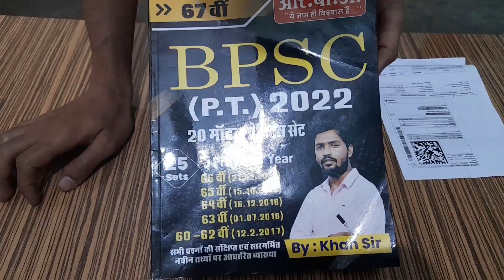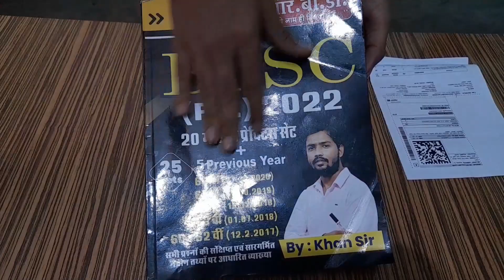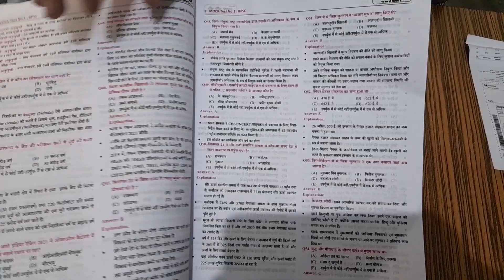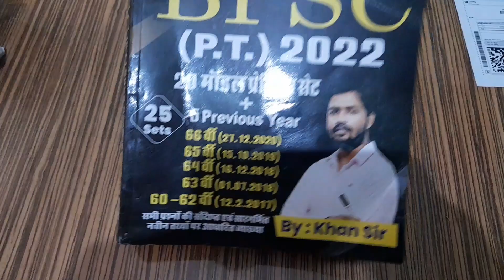khan sir book review|khan sir bpsc pt exam preparation|bpsc best book by khan sir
khan sir bpsc pt exam preparation
bpsc book khan sir